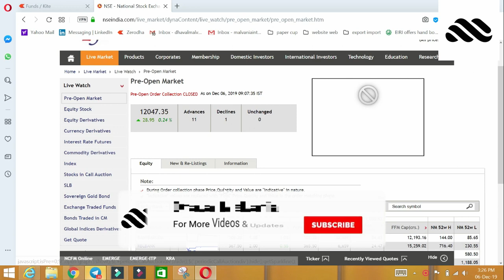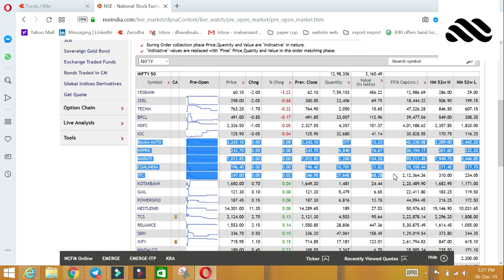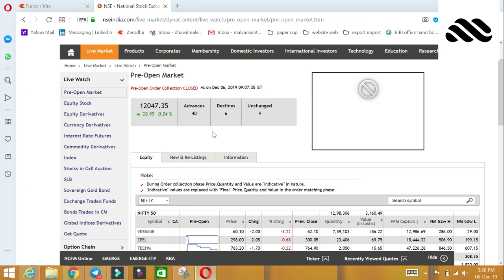Preopenmarket Preopen Market Today 06-12-2019 Dhaval Malvania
In Today's Video we have seen that nifty is weak today though advance decline ratio is in favour of advance but keep downtrend stocks in watchlist.